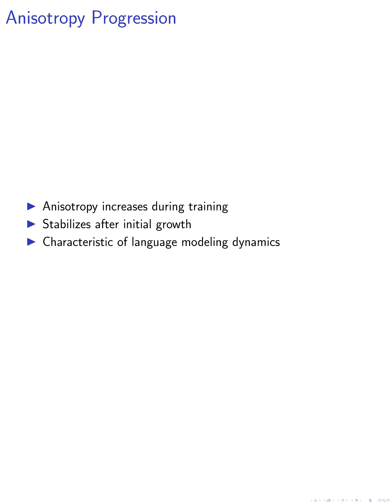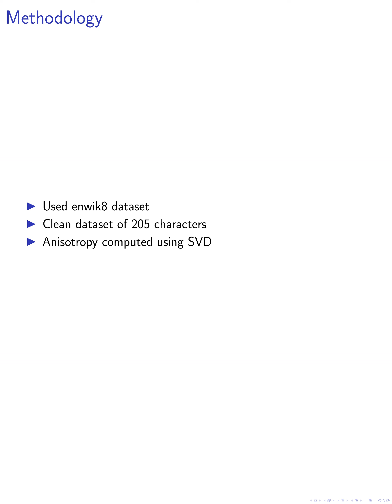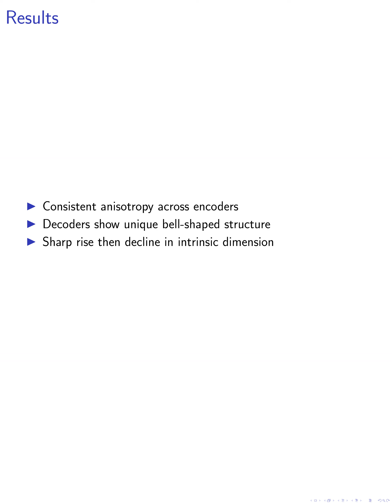[short] The Shape of Learning: Anisotropy and Intrinsic Dimensions in Transformer-Based Models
This study investigates the anisotropy dynamics and intrinsic dimension of embeddings in transformer architectures, revealing distinct patterns in encoders and decoders. Initial training expands dimensionality, while later training refines into more compact representations.